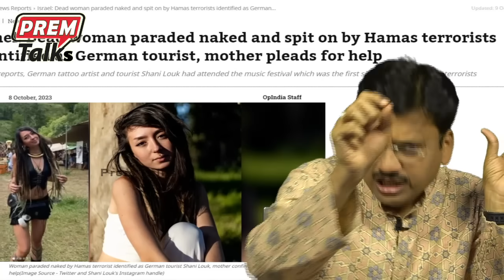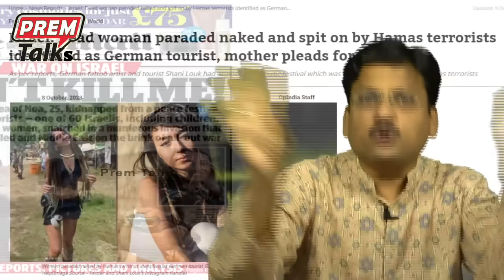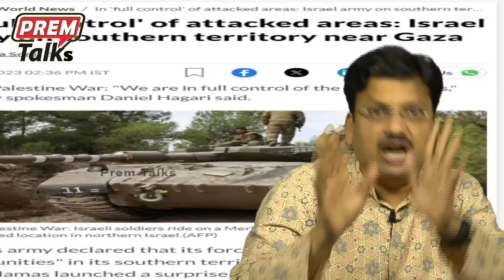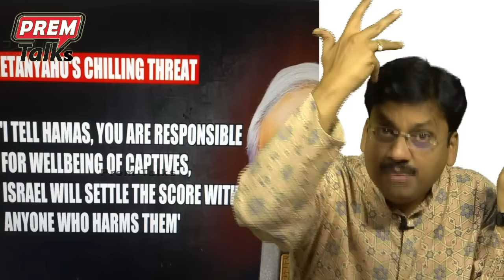ఇజ్రాయిల్ వీళ్ళను విడిచి పెట్టదు కదా! It's getting tough day by day!